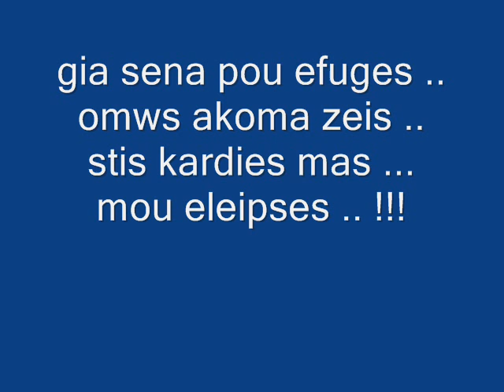pws na zhsw makrua sou-Nikos Kourkoukis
gia sena pou efuges nwris .. xristinaki mou ... mou leipeis ..